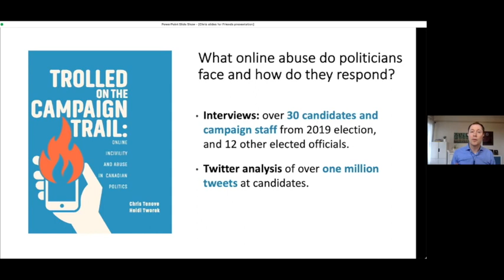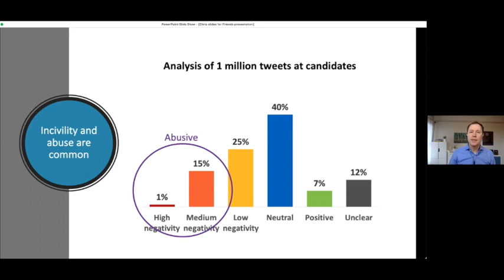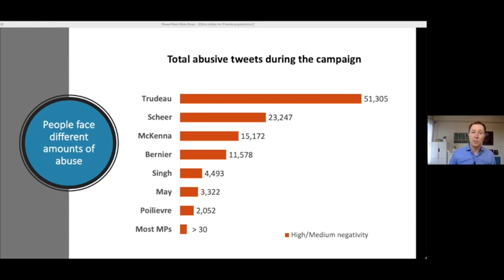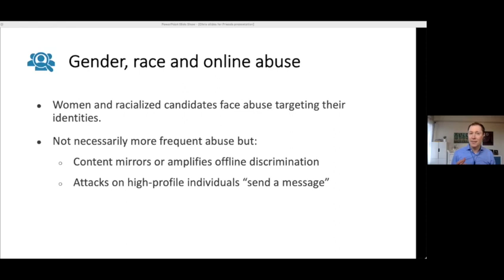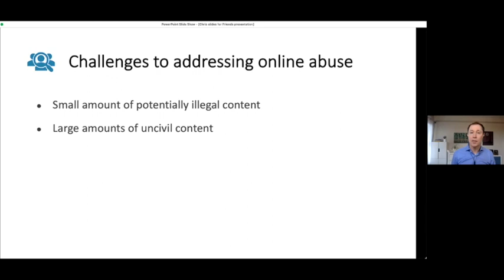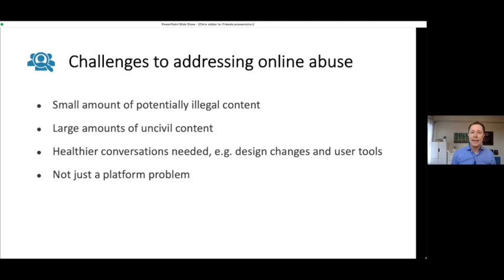Online Harm: Protecting Canadian Democracy in the Age of Social Media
In the age of social media, how can we confront online harm and protect democracy?
Social media can make our democracy more vibrant and inclusive. But online incivility and harassment have a negative impact on our elected leaders and their ability to connect with constituents. As the Samara Centre has reported, online vitriol also affects how Canadians engage with politics.

Join the Samara Centre and FRIENDS of Canadian Broadcasting for a critical and timely discussion about how online harm impacts Canadian politics and what can be done to address it. This free event will feature MPs Charlie Angus, Iqra Khalid, and Bob Zimmer, as well as UBC researchers Chris Tenove and Heidi Tworek, FRIENDS of Canadian Broadcasting’s Daniel Bernhard, and our own Adelina Petit-Vouriot.

The discussion features:
·  Charlie Angus, NDP MP for Timmins – James Bay, Vice-Chair of the Standing Committee on Access to Information, Privacy and Ethics, and member of the International Grand Committee on Big Data, Privacy and Democracy.
·  Iqra Khalid, Liberal MP for Mississauga – Erin Mills, and Chair of the Standing Committee on Justice and Human Rights.
·  Bob Zimmer, Conservative MP for Prince George – Peace River – Northern Rockies, former Chair of the Standing Committee on Access to Information, Privacy and Ethics, and member of the International Grand Committee on Big Data, Privacy and Democracy.

Other speakers include:
·  Daniel Bernhard, Executive Director and Spokesperson for Friends of Canadian Broadcasting
·  Adelina Petit-Vouriot, Research Manager at the Samara Centre for Democracy
·  Dr. Chris Tenove, Postdoctoral Research Fellow in Political Science at the University of British Columbia
·  Dr. Heidi Tworek, Associate Professor of International History and Public Policy at the University of British Columbia

Below is a list of reports and projects referenced during the discussion:
· The Samara Centre's Field Guide to Online Political Conversations by Michael Morden
· Trolled on the Campaign Trail: Online Incivility and Abuse in Canadian Politics by Chris Tenove and Heidi Tworek
· Processes, People and Public Accountability by Chris Tenove and Heidi Tworek
· Taking Action to End Online Hate by the Standing Committee on Justice and Human Rights
· International Grand Committee on Big Data, Privacy and Democracy by the Standing Committee on Access to Information, Privacy and Ethics

About us:

The Samara Centre for Democracy is a non-partisan charity dedicated to strengthening Canada'a democracy, making it more accessible, responsive, and inclusive. The Samara Centre produces action-based research - as well as tools and resources for active citizens and public leaders - designed to engage Canadians in their democracy.